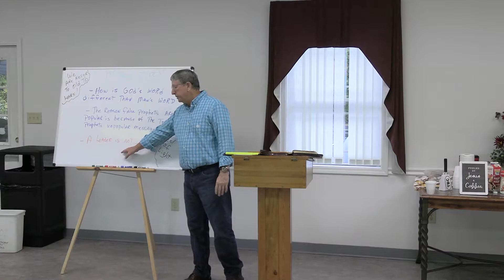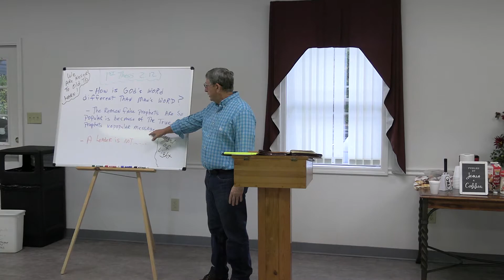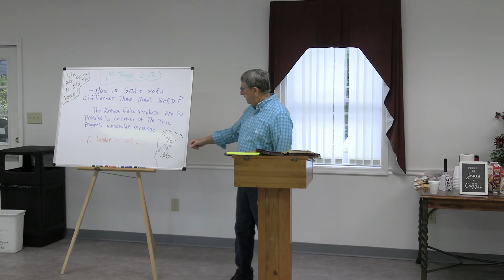Sunday School with Robert Craig 10-18-2020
Good Morning!

Enjoy this week's Sunday School lesson from Robert Craig.

Blessings!